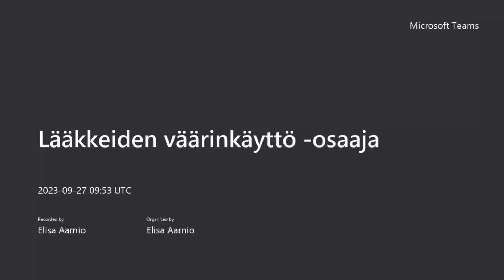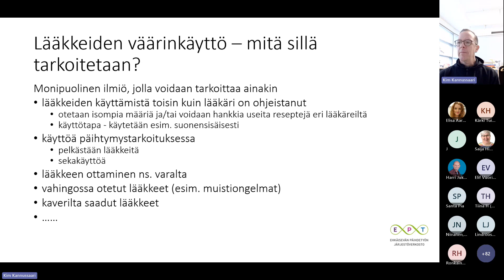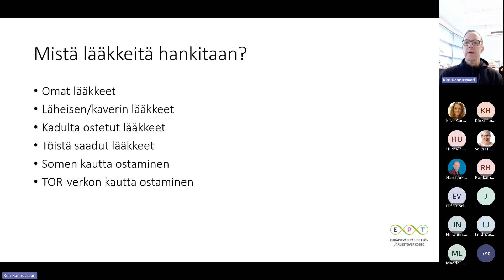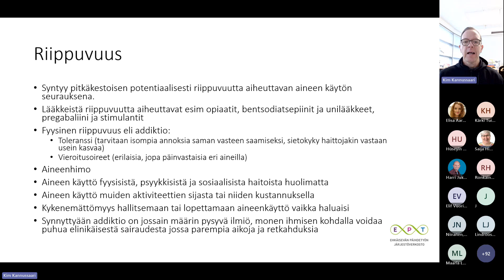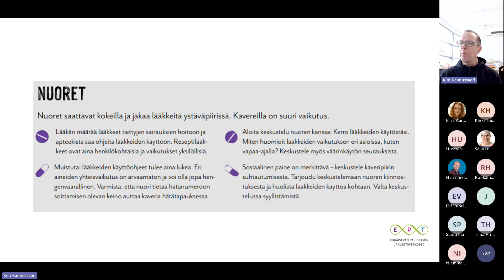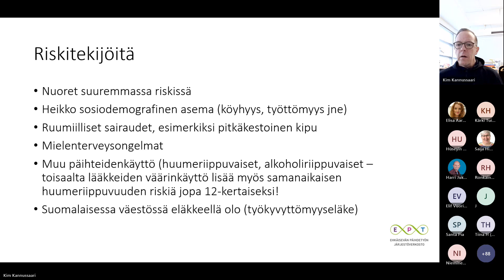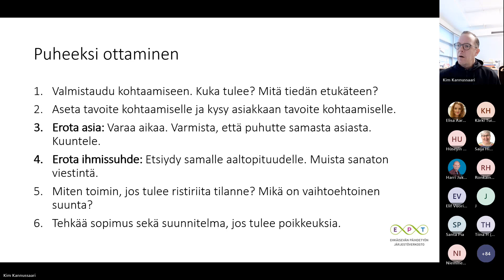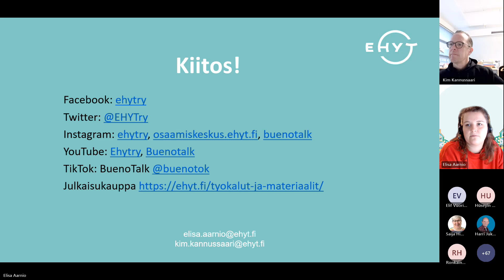Ehkäisevän päihdetyön osaajakoulutus: Lääkkeiden väärinkäyttö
EHYT ry – Hyvinvointia ilman päihde- ja pelihaittoja